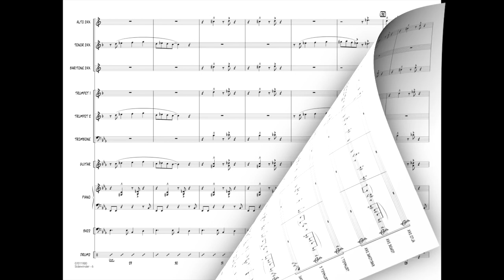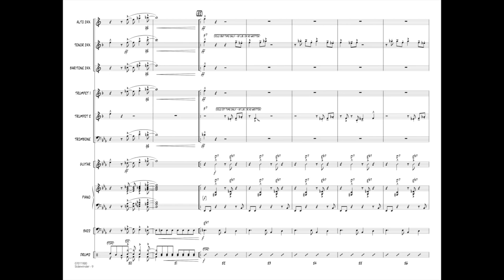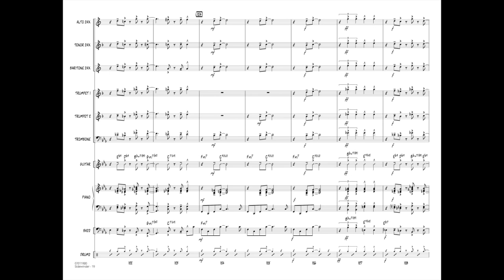Sidewinder by Lee Morgan/arr. Mark Taylor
One of the early soulful rock tunes, Lee Morgan's Sidewinder features a distinctive groove and funky riff-like phrases. In this arrangement for Little Big Band, a trio of trumpet, tenor and guitar state the head in the beginning joined later by the rest of the ensemble. Solos are included for trumpet, tenor and drums.
HL07011919
HL07011920